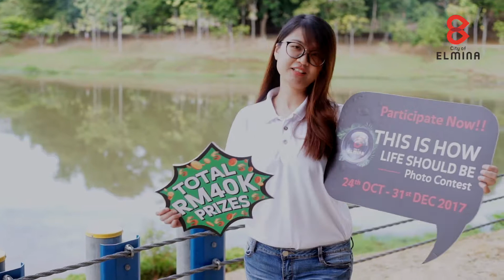[SHORTS] Sime Darby Property | City Of Elmina: This Is How Life Should Be (Video Shooting with SDP)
Yeah, We did few creative video shooting for City of Elmina photo contest, capturing all interesting sites in the township with SDP Team!!

Do Like/Follow Qlic Solution & Zung - Ninja Photographer for more details.